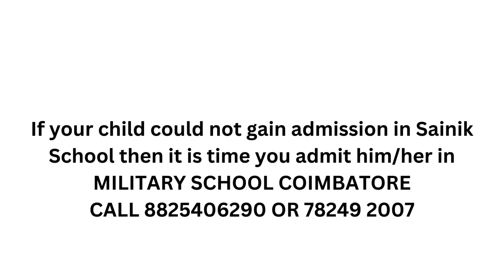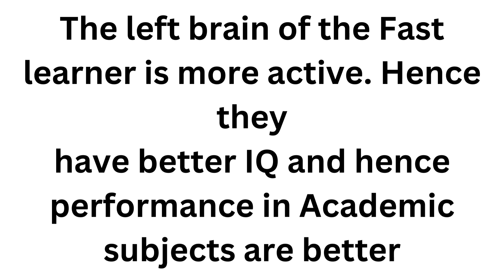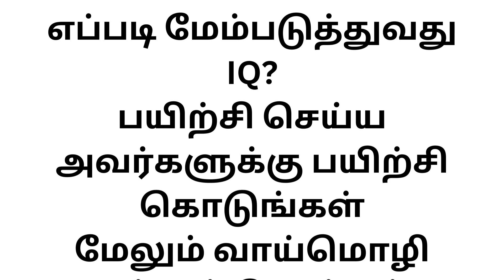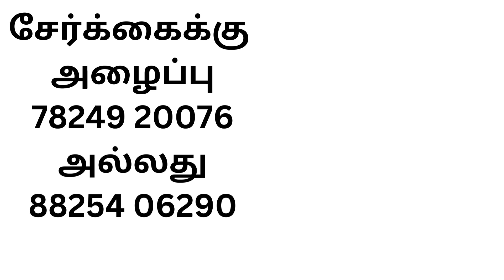Do you want your children to study in Sainik / RMS/RIMC Coaching . Or 88254 06290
RIMC ,
RIMC 2024,
RIMC guides,
RIMC mock tests,
RIMC Interview,
nda coaching,
Nda ssb coaching,
afcat coaching,
cds coaching,
army ssb,
navy ssb,
afsb,